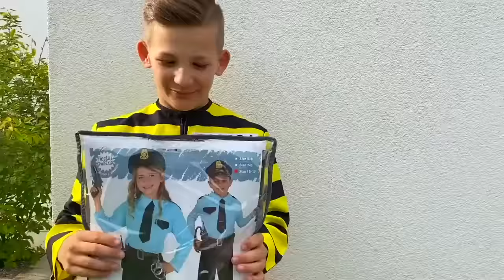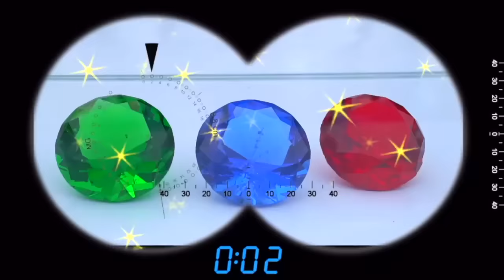Jason एंड द पुलिस स्टोरी फॉर किड्स। वीडियो संग्रह। Jason Vlogs Hindi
जेसन और एलेक्स खेलते हैं और आचरण के नियमों को सीखते हैं। जेल में पुलिस अधिकारियों के बारे में जेसन और बच्चों का रोमांच
Jason and kids adventures about police officers in jail. Hindi fairy tales with  @jasonvlogshindi